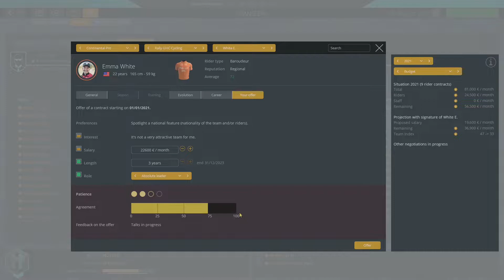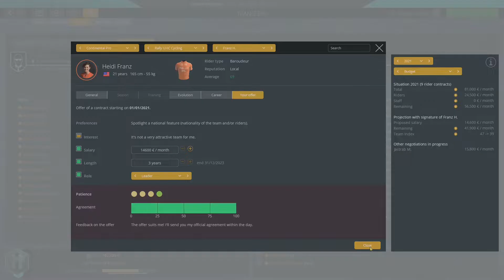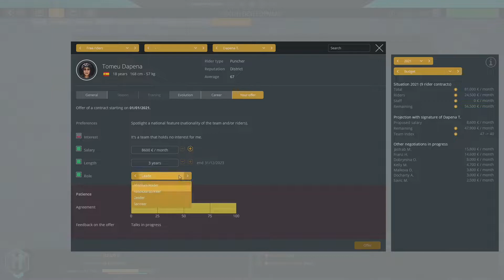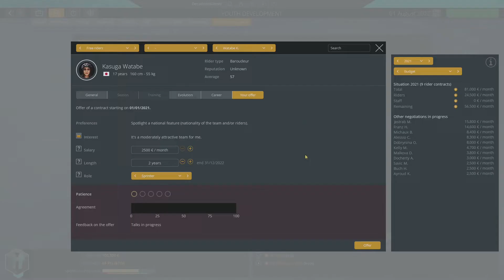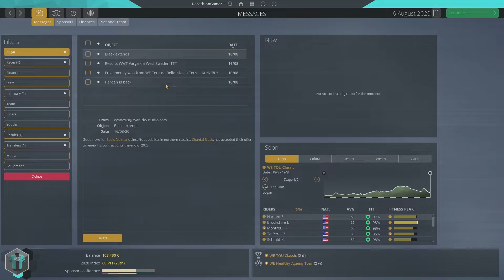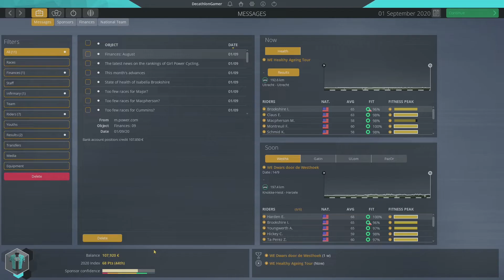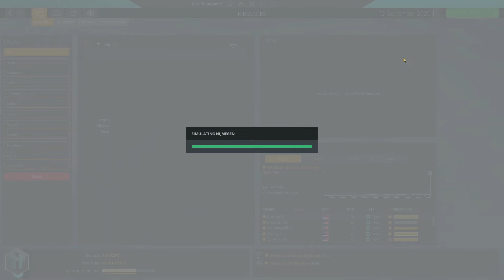PRM19 - Women's Tour - Ep 8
Pro Cycling Manager 2019 is a sports management and simulation game that puts you in the saddle against the world's best riders.  The Women's Professional Tour database incorporates the top female riders from around the globe.  I am riding as a custom team in a start from scratch scenario.